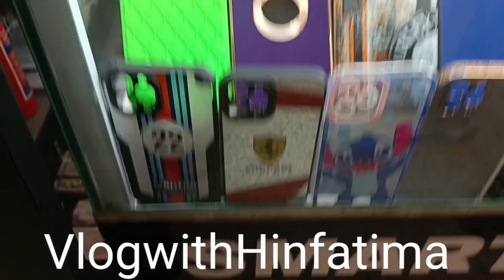Beautiful mobile covers ! 2023😀 in Karachi lucky Mall 😍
Instagram follow

ضروری انتباہ
ہماری ویڈیو دیکھنے کے بعد اپنی خود کی ذمہ داری پر لین دین کریں ہم یا ہمارا چینل کسی بھی قسم کے کاروبار میں ذمہ دار نہیں ہوگا